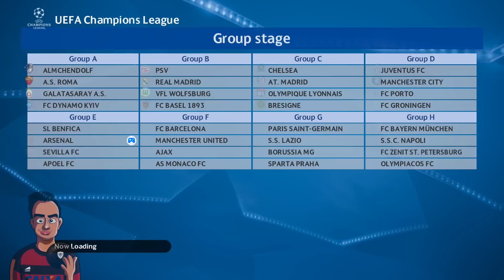PES 2016 Master League - #2 NEW SIGNINGS!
With the transfer deadline day approaching, can we find the perfect midfielder and striker to sign for Arsenal? Premier League games against Aston Villa & Bournemouth.